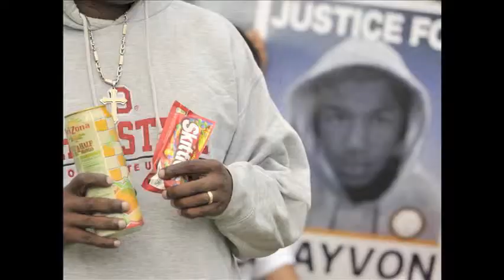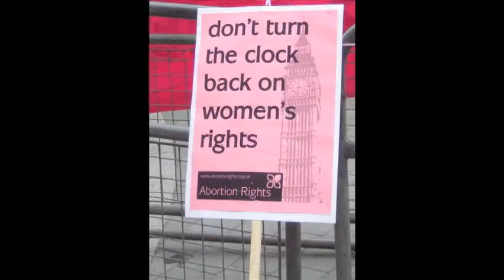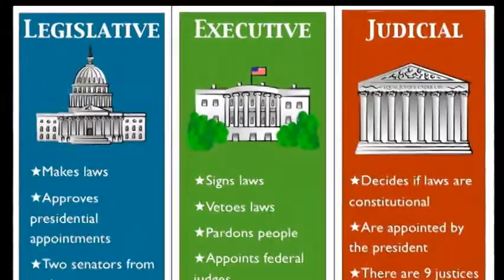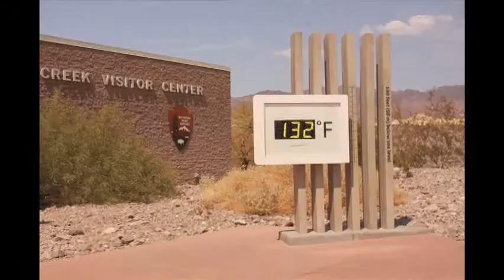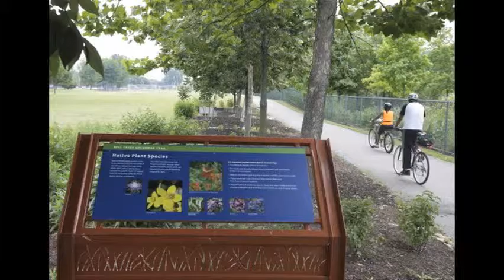7 16 13 Civil Rights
This week's show focuses on Civil Rights, which it seems are constantly being eroded these days. Being a U.S. citizen just ain't what it used to be...